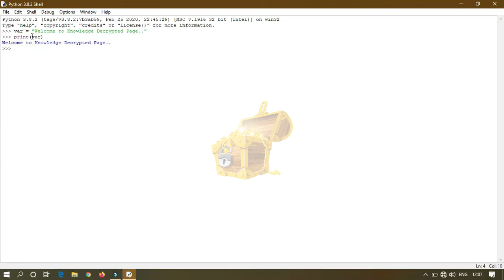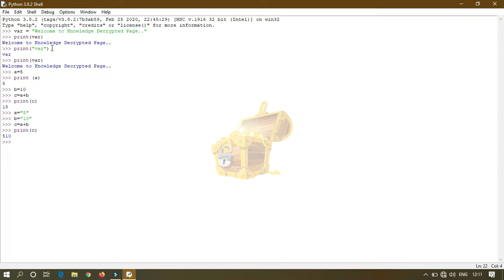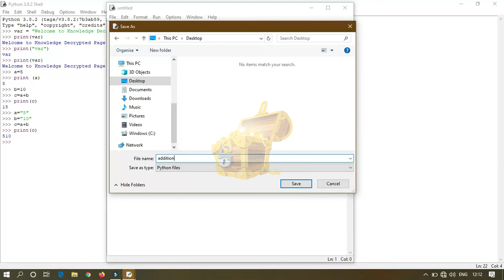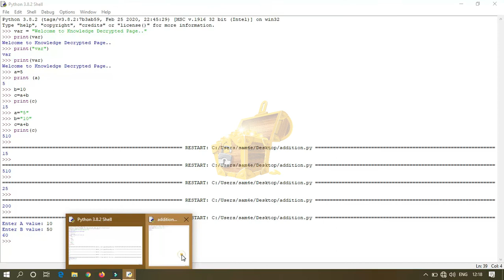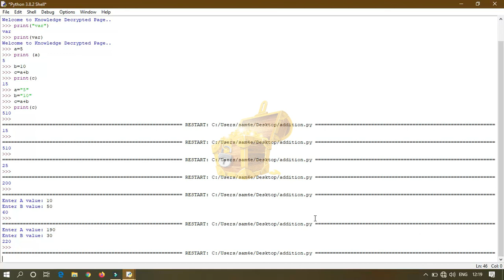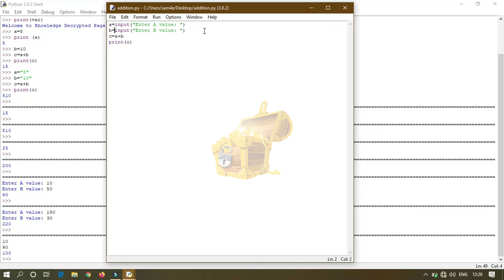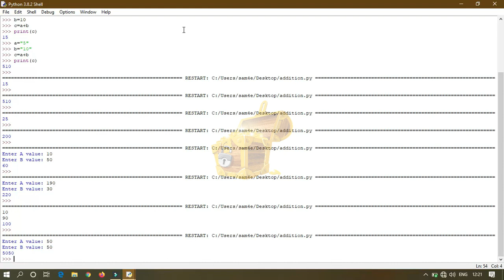Python || Simple Python Program (Tamil) || Simple Addition Program || print(), input() || Comparison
This video is developed to address Higher Secondary School Students and College Students. Especially this video is full of Tamil. It starts with variable assignment and then a simple addition program witch deals with direct assignment of values, input() method, print() method etc.. Easy to understand.